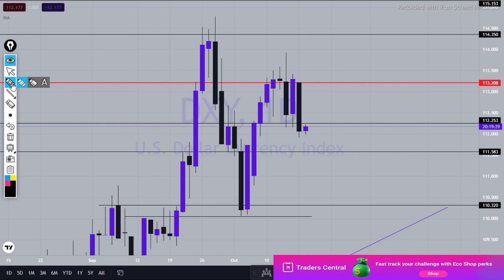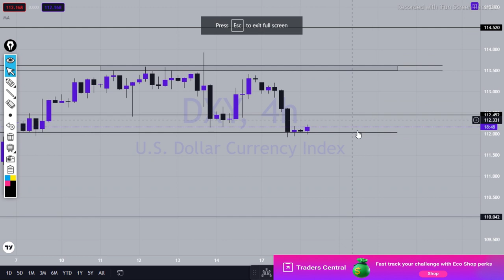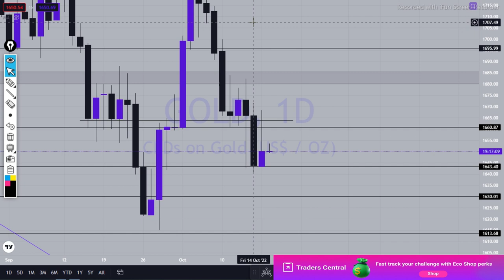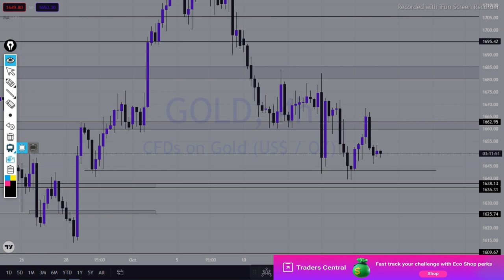XAUUSD GOLD analysis today 18 october | Gold daily analysis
Don't worry click on the link below and  get funded now.

Hello Traders welcome to Trade Track. Its XAUUSD GOLD  daily analysis for 18  october 2022..

Gold daily resistance $1665
Gold daily support $1625

Rules
1. Follow Money management & Risk management.
2. Never trade without a confirmation.
3. Never rely on signals, do your own analysis and research too.
4. Read the disclaimer and be 100% responsible for your own actions.